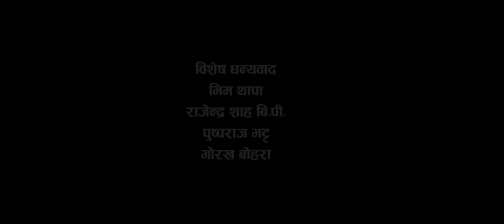NEW DEUDA SONG 2024 || MAITAI BASYAKI CHHAU || माइतै बस्याकी छौ || ft. Achhami Baddo/Roji Kunwar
►©► Achhami Baddo

                     ♪ Audio Credits ♪
♪ Achhami Baddo Presents   : New Nepali Song 2080/2024
♪ Song Name           : Maitai basyaki chhau
♪ Vocal                      :  Lal B Dhami / Devi Gharti / Tek Bogati / Rajendra Bajureli / Govind Parajuli / Radhik Hamal / Gauri Bhatta / Sanchita Nepali
♪ Lyrics                      : Narendra Raj Regmi
♪ Music Arranger     : Keshav Badu
♪ Recordist                :
♪ Recording Studio   : Malshree
♪ Mixing                      :

           🎬Video Credits🎬

♪ Director                   :  Masum Bist
♪ Cinematographer  : Amrit Upadhayay / Satish Sinha
♪ Editor                       : Satish Sinha
♪ Model                      : Lal B. Dhami / Roji Kunwar
♪ Post Production & Producer    : KF Studio

►Audio/Video Available Only On Achhami Baddo
►All the Audio and Video rights of this Music Video is owned only by

Mahendranagar,Kanchanpur Far Western of Nepal